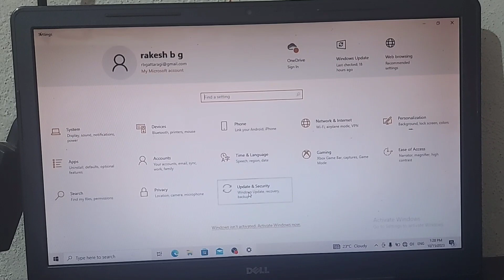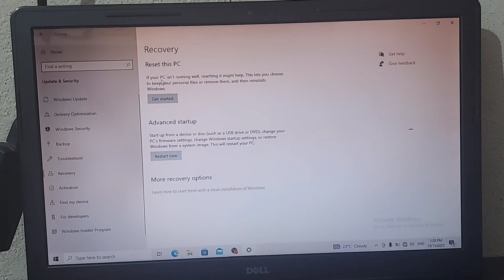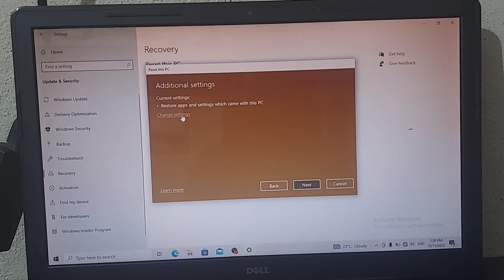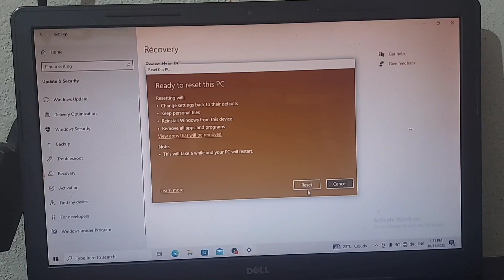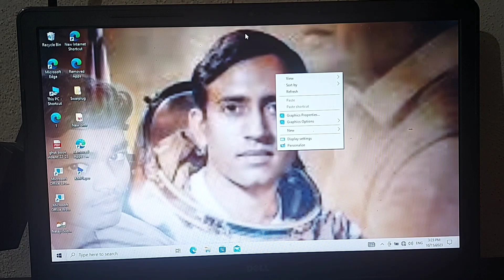how to reset laptop without losing data in kannada